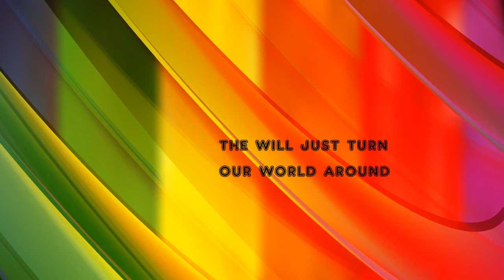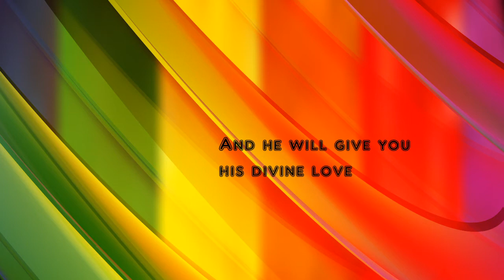Hagridden - Baldhead Intrusion